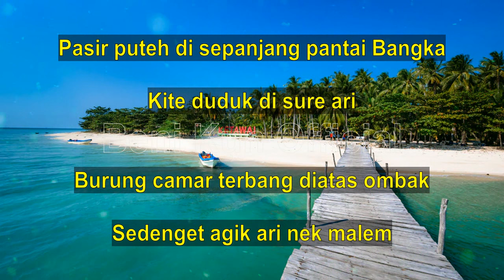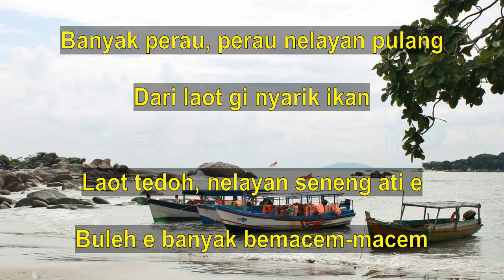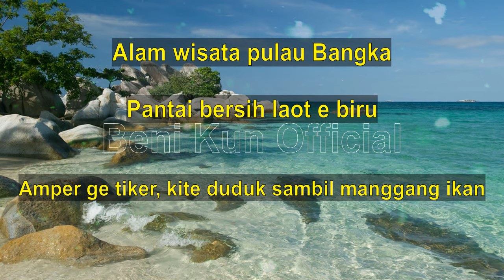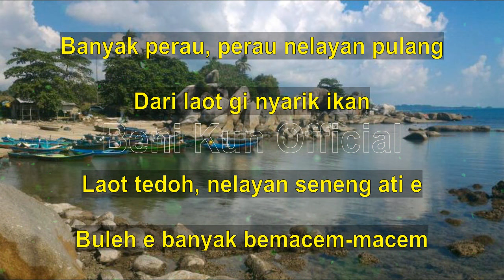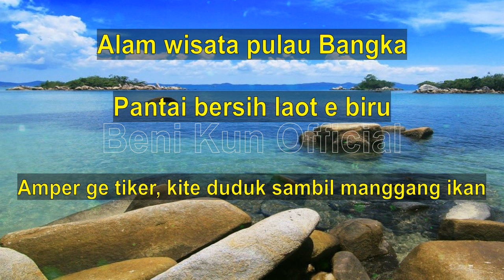Alam Wisata Pulau Bangka + LIRIK, Lagu Bangka Belitung (LAGU BABEL)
JUDUL : Alam Wisata Pulau Bangka

LIRIK
Pasir puteh di sepanjang pantai Bangka
Kite duduk di sure ari
Burung camar terbang diatas ombak
Sedenget agik ari nek malem
Banyak perau, perau nelayan pulang
Dari laot gi nyarik ikan
Laot tedoh, nelayan seneng ati e
Buleh e banyak bemacem-macem
Alam wisata pulau Bangka
Dari laot sampai ke darat
Tinggal ka dateng, cari tempet yang ka seneng
Pantai bersih laot e biru
Amper ge tiker, kite duduk sambil manggang ikan
Ati ge seneng dak pacak di kate
Ati ge seneng men datang ke sini